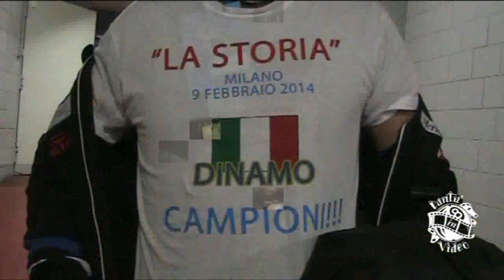La Storia " Milano 9 febbraio 2014 Dinamo Campioni !!!! "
l' arrivo al forum i tifosi i festeggiamenti la coppa al cielo
Dinamo Campione !!!